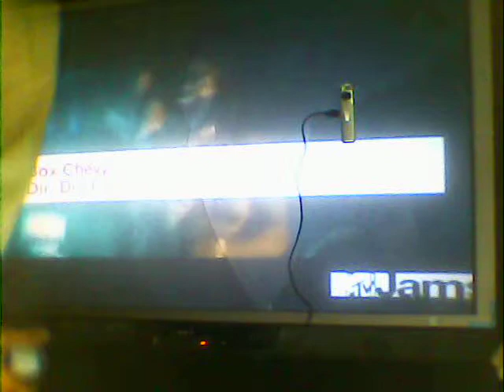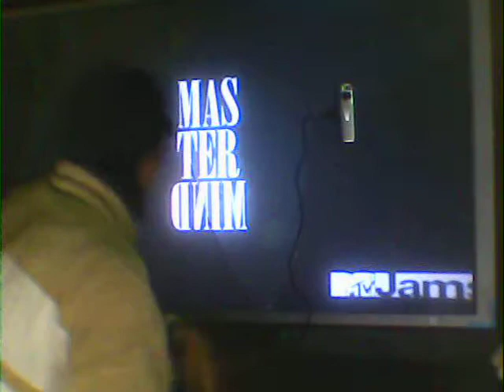SUNP0057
disertation on ceo federal money management where the topic of discussion is finding solutions for the global crisis.